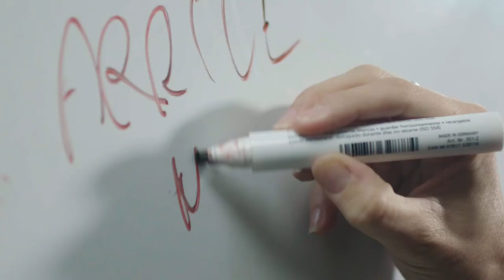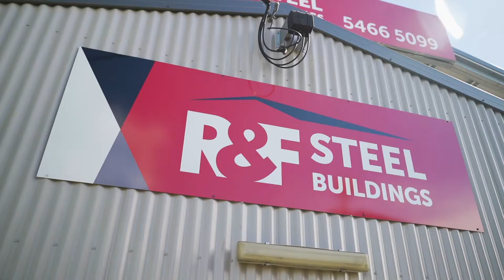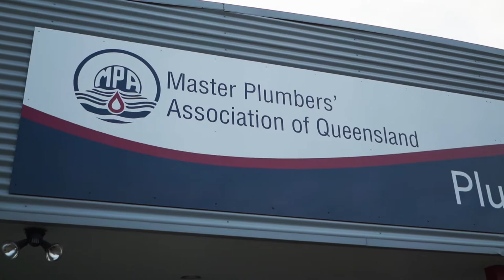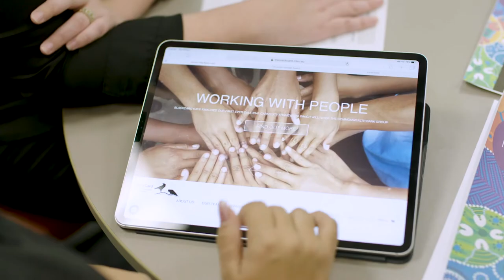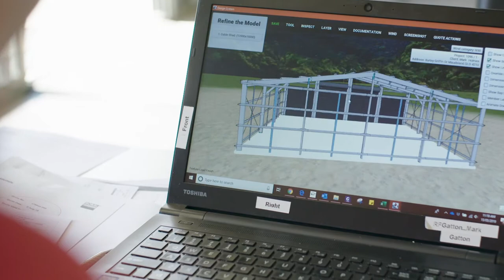Queensland Small Business Programs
This short video showcases some of the unique experiences of Queensland small businesses, the improvements they have made through Queensland Government's small business grants, the positive impact of the Mentoring for Growth program and the importance of active small business mentors.